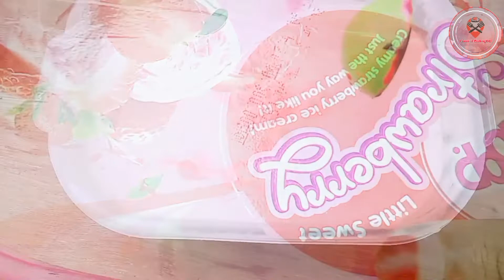বাসায় তৈরী স্ট্রবেরী আইসক্রিম রেসিপি/Homemade strawberry ice-cream recipe without fresh cream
strawberry Ice-cream

I Love cooking,Traveling,Gaming,Technical